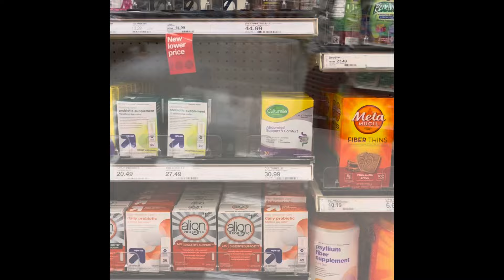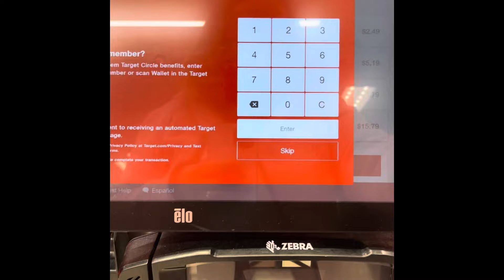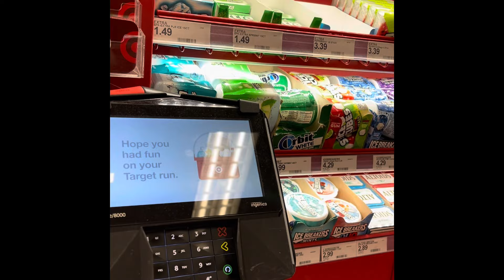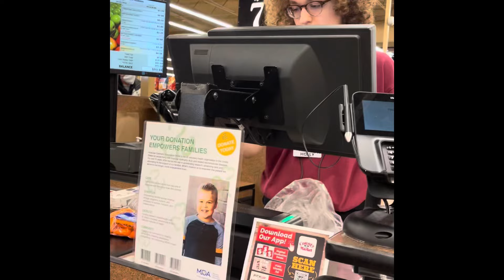Why Do Drivers Have To Fill Drinks at Restaurants?